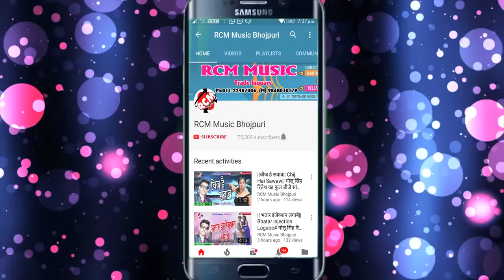अवधेश प्रेमी यादव का बहुत बड़ा 2018 का रोमांटिक वीडियो || हई तोर दुनो इंडिकेटर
Title: Hai Tor Duno Indicator
Singer: Awdhesh Premi Yadav
Lable: RCM Music
Lyrics: Bicky Vishal